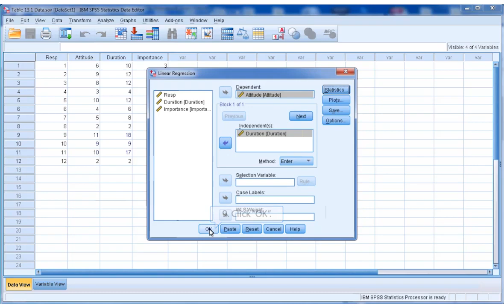IBM SPSS Bivariate Regression